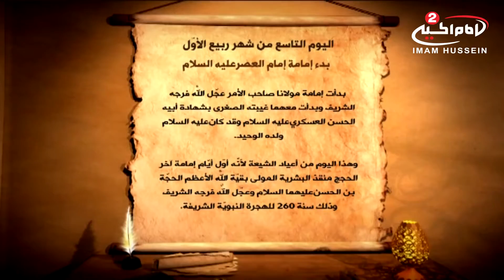تقويم الشيعة ربیع الاول 6